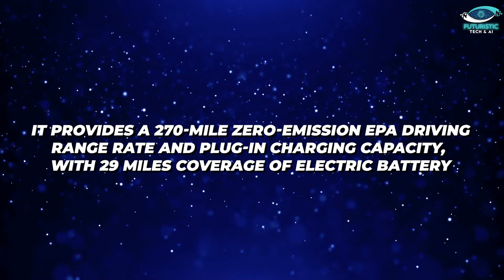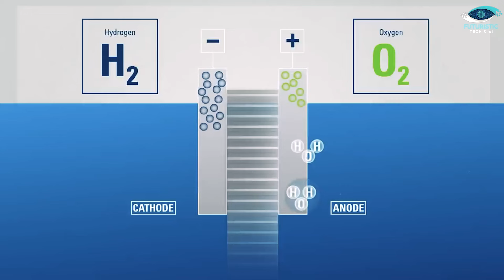Honda CR-V 2025 | America’s First Hydrogen Fuel Cell Electric Vehicle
The iconic Honda CR-V gets a revolutionary makeover!  This video dives deep into the all-new 2025 Honda CR-V FCEV, a hydrogen fuel cell electric vehicle that promises clean, sustainable driving.  Explore its features, performance, and eco-friendly benefits.  Learn how Honda's innovative technology is pushing the boundaries of the automotive industry.

Chapters:
00:00 Introduction
00:12 The Era of Hydrogen Fuel Cell Cars
00:38 Honda and Hydrogen Vehicles Adventure
01:12 Exploring the Features of Honda's Hydrogen Fuel Cell-Powered CR-V
01:37 Honda CR-V Fuel Cell Electric Vehicle - Layout and Technology
02:40 Honda CR-V Fuel Cell Electric Vehicle - Relaxing and Sporty Services
03:24 Honda CR-V Fuel Cell Electric Vehicle - Packaging
03:42 Honda CR-V Fuel Cell Electric Vehicle - Impressive Working Details
04:37 Honda CR-V Fuel Cell Electric Vehicle - Zero Emission Approach
05:15 Sustainable Automotive Industry and Future
05:45 Advantages of CR-V - Hydrogen Fuel Cell Electric Vehicle
06:18 Unique Proposition and Honda CR-V Fuel Cell Electric Vehicle
07:00 Honda CR-V Fuel Cell Electric Vehicle - Finite Debut and Huge Market Expectations
07:25 Honda CR-V Fuel Cell Electric Vehicle - Lease Pricing
07:45 Honda CR-V Fuel Cell Electric Vehicle - Competition in Market
08:14 Honda - The Real Game Changer
08:39 Honda - Way-Forward
09:45 Outro

About Video:
The video introduces the 2025 Honda CR-V FCEV, a hydrogen fuel cell electric vehicle.

Honda is a leader in hydrogen car technology and the CR-V FCEV boasts a futuristic design and advanced features.

This eco-friendly car offers a spacious interior, impressive driving range, and zero emissions.

It comes equipped with a convenient plug-in charging capability for the battery.

Honda is committed to sustainability and sees hydrogen fuel cell vehicles as a key solution.

The CR-V FCEV is currently limited to California due to hydrogen refueling station availability.

Lease pricing for the car remains unknown but is expected to be competitive.

The Honda CR-V FCEV faces competition from the Hyundai Nexo and Toyota Mirai.

Honda's unique selling point is the CR-V's dual fuel capability with hydrogen and electricity.

The video concludes by calling viewers to share their thoughts on hydrogen fuel cell vehicles.